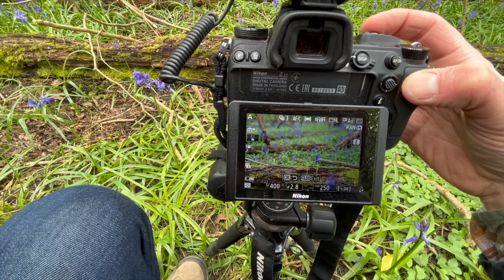Photo walk in Bluebell woods with Minolta Dynax and Nikon Z6ii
For a few days at the end of spring, across the UK and Europe the bluebells appear, and photographers HAVE to head into the woods to capture that elusive carpet of purple shot. I headed out with my Nikon Z6ii and Minolta Dynax 7000i loaded with Washi X film

Sign up for Wonder Points at Analogue Wonderland and get a free film with first purchase with this referral!

My videos are sot on Shot on
Nikon Z30
Nikon Z6II with lens & FTZ adapter

Other camera kit
Nikon D780